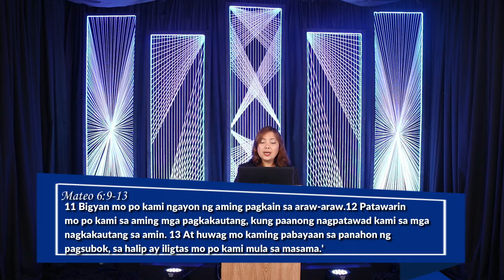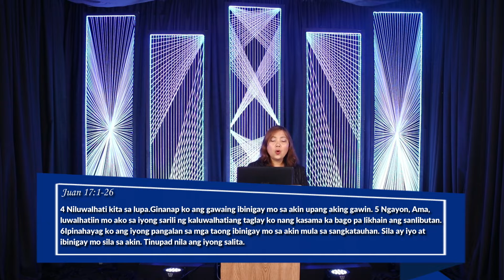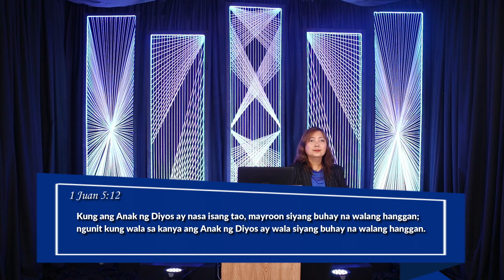Katotohanan Sa Buhay Ng Isang Kristyano - Elder Filmarie Montejo